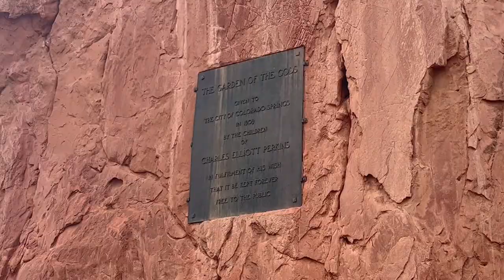Garden of the Gods and Pikes Peak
Let's explore two of Colorado Springs' best attractions!

Garden of the Gods is FREE and Pikes Peak is $15/person. Other fun things to do in Colorado Springs are:

Cheyenne Mountain Zoo (the best zoo we've ever been to!): Prices vary depending on the day/time but most tickets are in the $25-$30 range. See the full price breakdown for 2022 at

Manitou Springs Incline: Free!

Cave of the Winds Adventure Park and Cavern: See different packages and activities on their website. We recommend the cavern tour and the Terror-dactyl!

Manitou Cliff Dwellings Museum: $12 for adults
                                                            $7.50 for children ages 4-11

For even more details on these attractions check out our article in our travel blog!